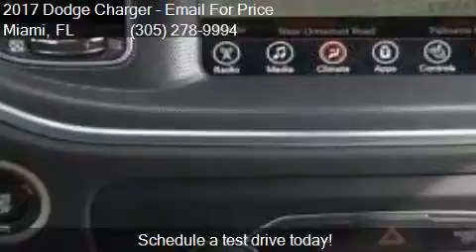2017 Dodge Charger SXT 4dr Sedan for sale in Miami, FL 33157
This 2017 Dodge Charger SXT 4dr Sedan is for sale in Miami, FL 33157 at DADELAND DODGE CHRYSLER JEEP RAM.

Engine: 3.6L V6
Transmission: Automatic 8-Speed
Color: BLACK
Mileage: 5
Contact DADELAND DODGE CHRYSLER JEEP RAM 16501 South Dixie Highway Miami, FL 33157 to test drive this 2017 Dodge Charger SXT 4dr Sedan today.